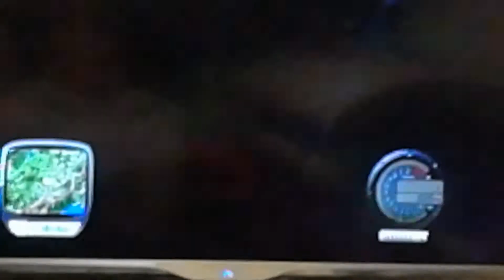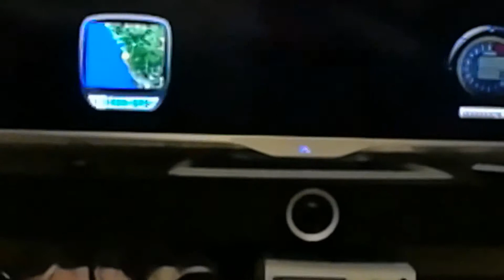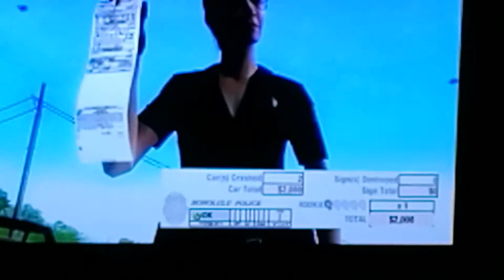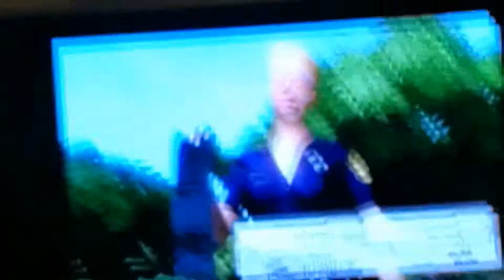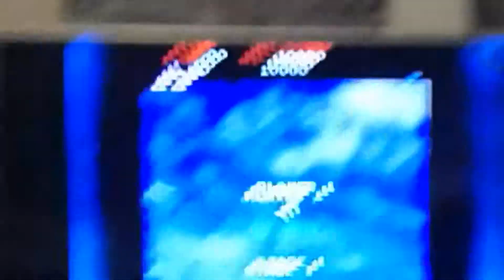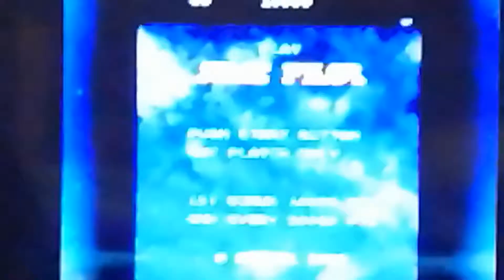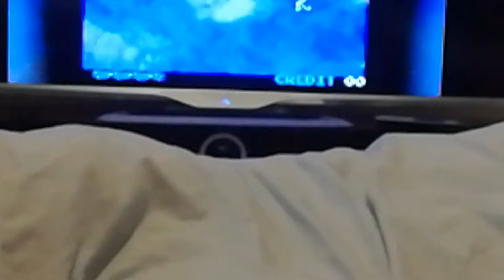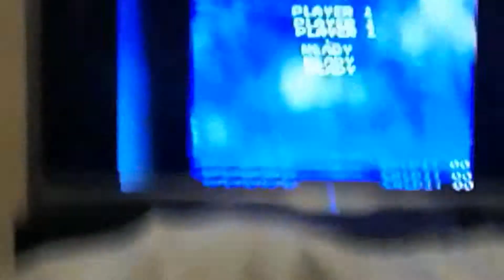Test drive and more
We drive and fly about